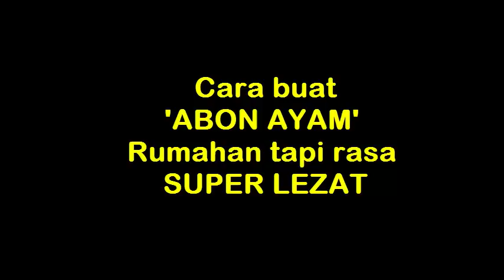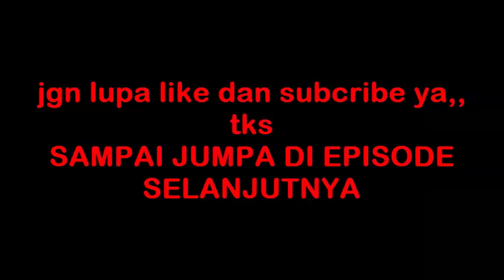Cara Buat ABON AYAM rumahan rasa Restaurant